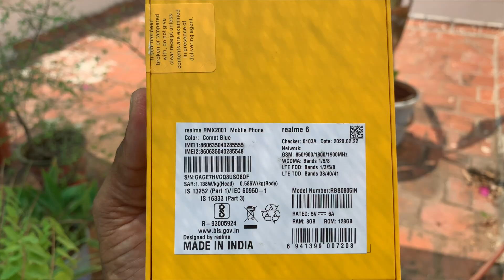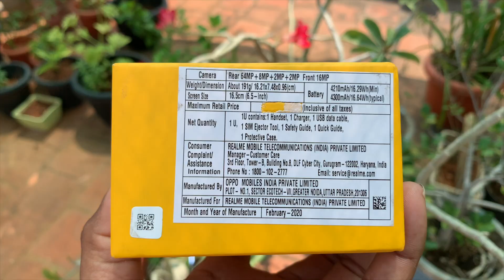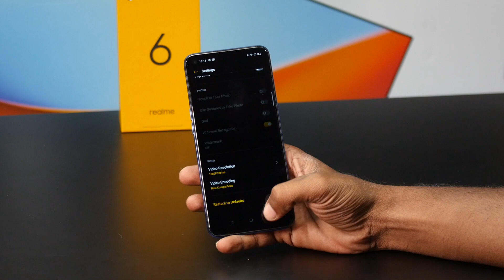Realme 6 Tamil Unboxing and First Impressions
இன்று வெளியான realme6 ஒரு பார்வை

at Rs. 12999 for 4GB + 64GB, Rs. 14999 for 6GB + 128GB and Rs. 15999 for 8GB + 128GB from March 11th.